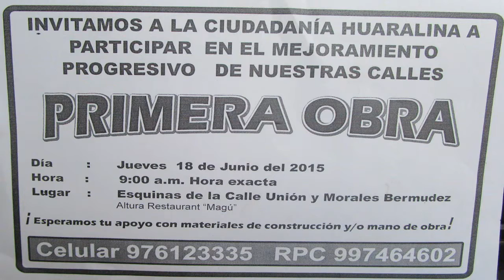LA OBRA DEL PUEBLO 5 ANONIMUS Y AUSPIADOR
MONTOYA HUARAL
OTRA VEZ LOS VECINOS EN HURAL NOS UNIMOS: PERO ESTA VES ES PARA INICIAR LAS OBRAS PRIORITARIAS Q NUESTRA CIUDAD NECESITA. Ante el llamado a trabajemos por nosotros mismos ya q las autoridades no cumplen su rol a prioridad es q se inicia y se otra vez l union y el llamado de atencion para se pongan manos a las obras estos trabajaores municipales.
como el video lo dice: primera obra es este 18 de junio del 2015.
pasen la voz